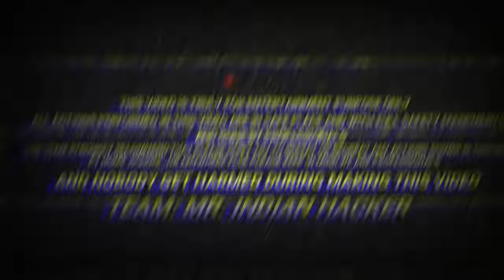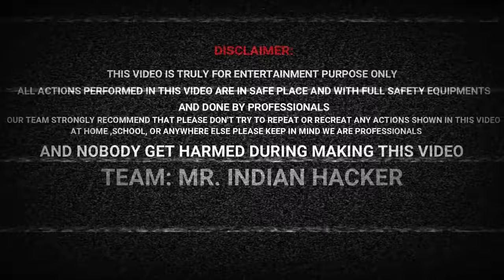Testing A Toy Airgun